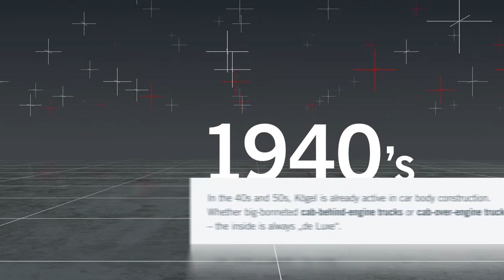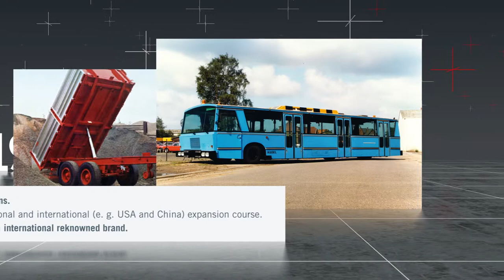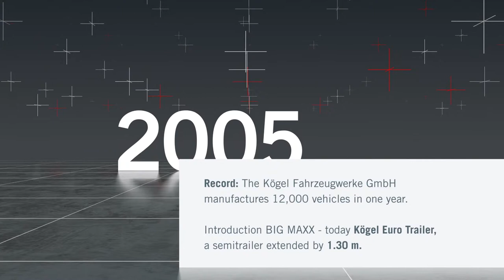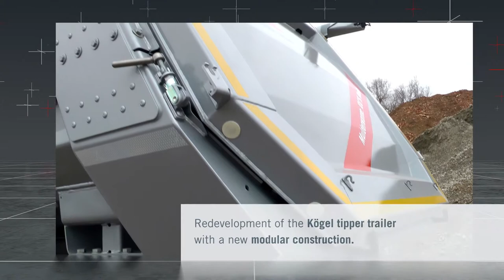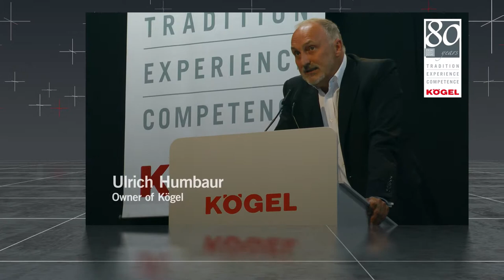80 years Kögel | English Version | © 2014 Kögel Trailer GmbH & Co. KG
In line with the 80th anniversary of the company and in time for the IAA Commercial Vehicles 2014 you'll find a small journey through the history of Kögel since it was founded by Franz Xaver Kögel back in 1934 up to the company's presence at IAA Commercial Vehicles 2014 starting tomorrow in Hanover.

Kögel is one of the three leading trailer manufacturers in Europe. Since its establishment in 1934, it has produced more than 500,000 trailers. With its commercial vehicles and solutions for the forwarding and construction industries, the company can offer all the benefits of 80 years of engineering quality "made in Germany". Since that time, it has maintained its passion for transport and innovation, enabling it to offer proven, long-lasting added value for freight forwarders. The company headquarters and main production facility of Kögel Trailer GmbH & Co. KG are in the Bavarian town of Burtenbach. In addition, Kögel also has plants and premises in Neu-Ulm (Germany), Duingen (Germany), Chocen (Czech Republic), Moscow (Russia), and St. Petersburg (Russia). With approximately 1,000 employees, it achieved sales figures of approximately € 275 million in 2013.